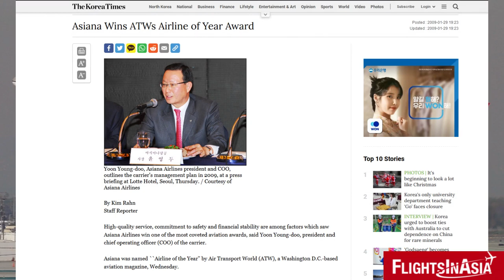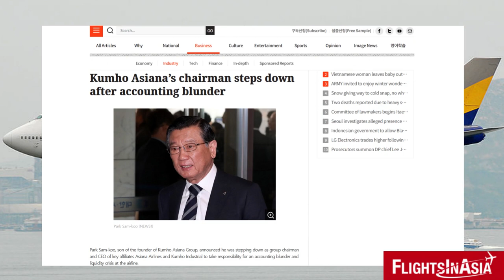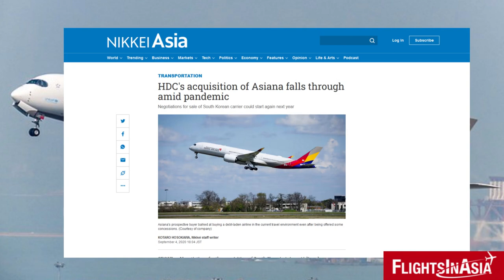Asiana: South Korea's Second Leading Airline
ASIA'S AIRILNES: Within a few decades, Asiana Airlines would become the second biggest airline of South Korea and a prominent global brand.

Video/Image Credits: Wikimedia Commons,Pixabay, Airbus, Asiana,